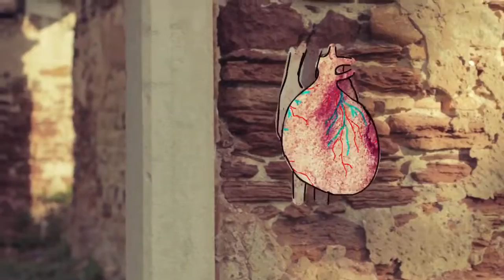NATUREZA NÃO DÁ SALTO | Ferrariando | Muvuca Musical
Voz: André Sampaio
Produção musical: Marcelo Ferrari
Edição clip: Marcelo Ferrari

A natureza não dá salto
Nem pro lado e nem pro alto
Tudo nela é inerente

A natureza não tem pressa
Não faz jura e nem promessa
Tudo vem naturalmente

A natureza é muito sábia
E nunca vi cair na lábia
Nem no conto do vigário
A natureza é mesmo assim
Com começo meio e fim
Sempre o mesmo itinerário

Teimosa igual ao vento
Que insiste em soprar o seu alento
Tranquila como um rio
Que só quer voltar pro mar
de onde partiu